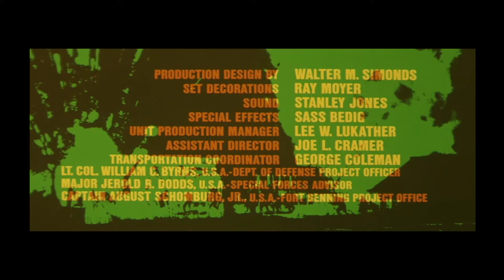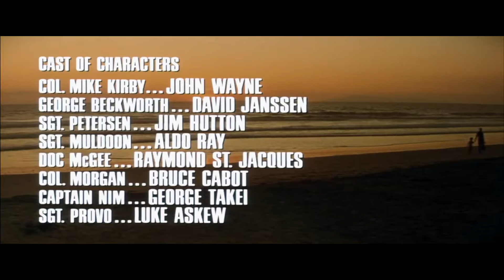“The Green Berets” Clip - “Ballad of the Green Berets” (extended remix) - Ken Darby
Edited from the 1968 motion picture and the original soundtrack--“The Green Berets”--movie credits put together with my favorite version of, “Ballad of the Green Berets” in this clip dubbed with an extended remix of the song from the album.